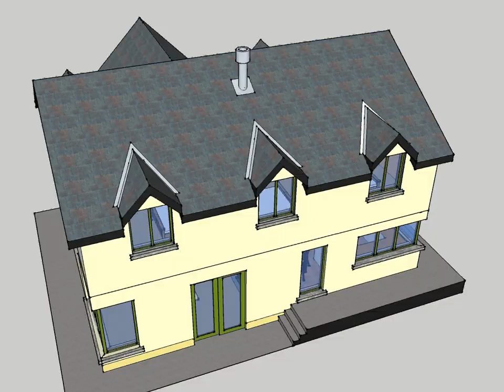0046 002 Sharon and Rob YELLOW BRICK